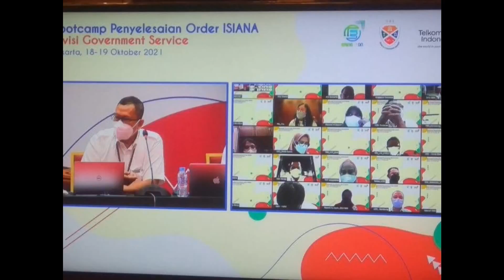sewa mic rapat oleh Telkom Indonesia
Event Telkom 18-19 Oktober 2021
Gedung Menara Multimedia jl. Kebon sirih Jakarta Pusat